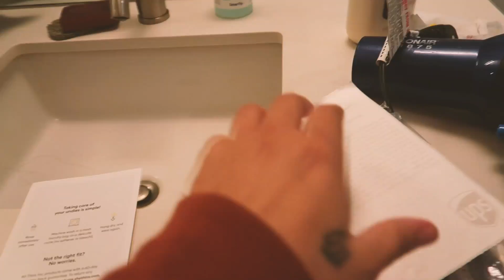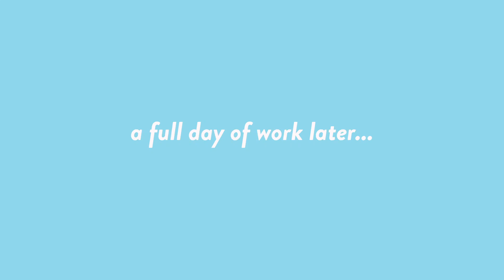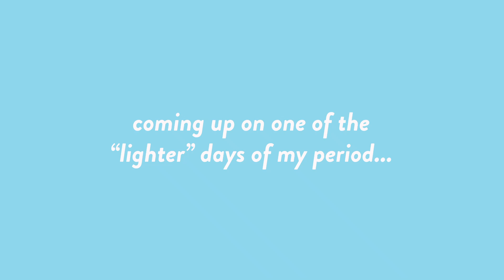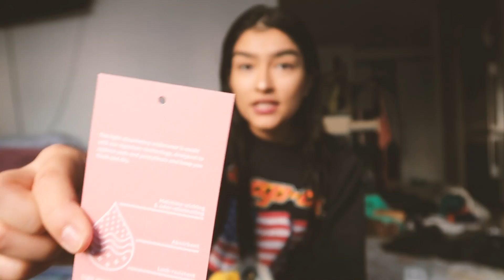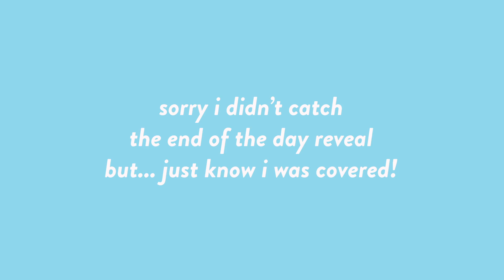Trying Period-Proof Underwear For A Week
I am.. in shock with these period-proof panties!